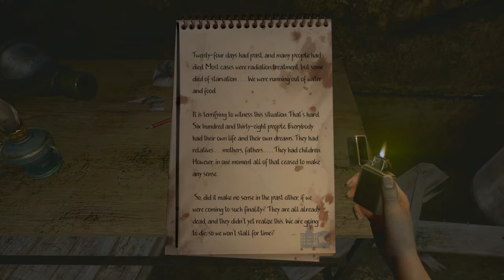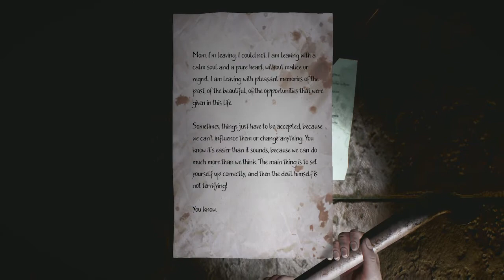In rays of the Light lets play 9 WITH QUEEN FAITH 89